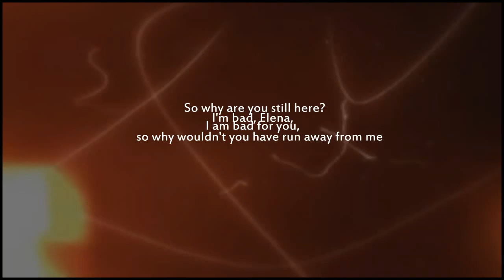Damon & Elena | Wires (Parallels)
HD!

I spent quite a lot on this vid... :) I am actually happy with the results :)